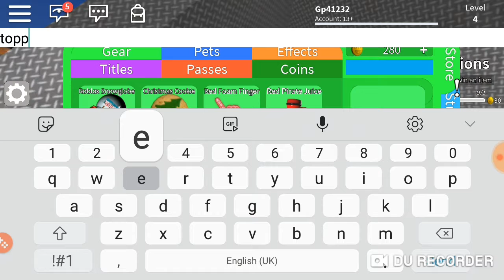Uspeav!!!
Filmora go